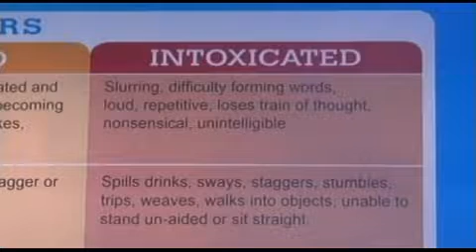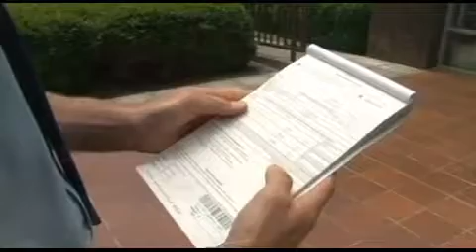Police taking a strict line with new liquor laws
Police are preparing to enforce new laws that change the way alcohol is supplied, sold and consumed. The tough new liquor laws came into effect today and the legislation provides police officers with a range of tools to prevent alcohol-related harm. Here in Dunedin local police want the hospitality industry to know that while it's still business as usual, they'll be taking a strict line with offenders.